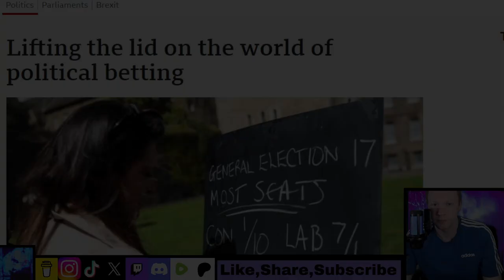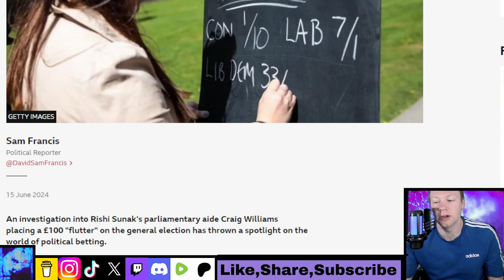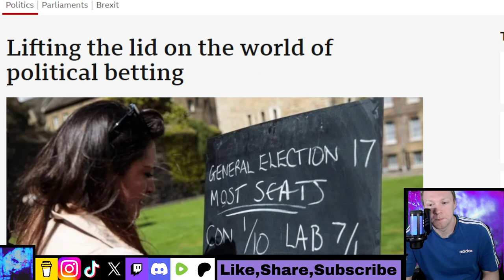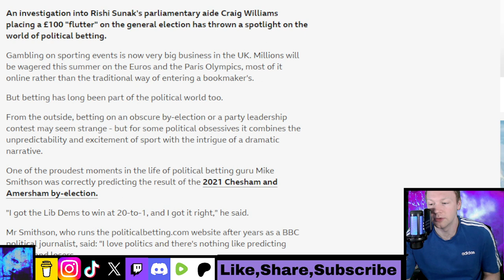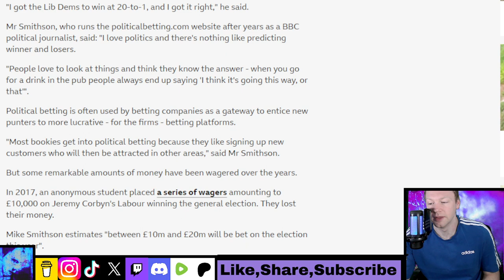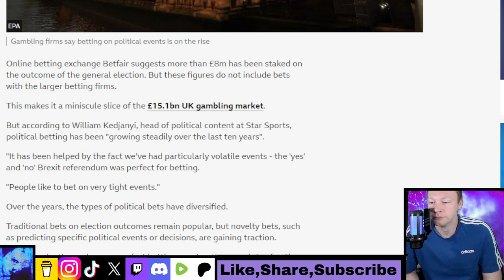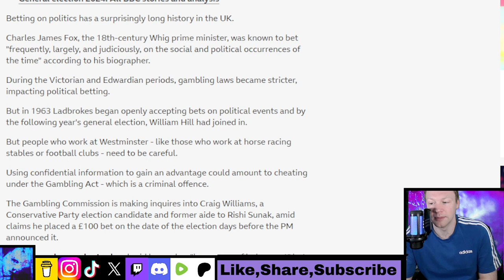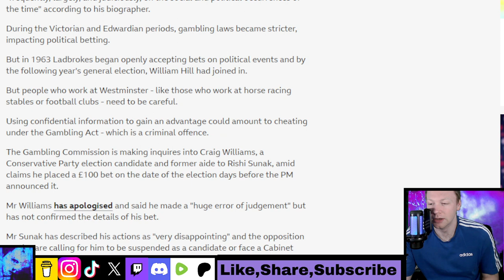Lifting the lid on the world of political betting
An investigation into Rishi Sunak's parliamentary aide Craig Williams placing a £100 "flutter" on the general election has thrown a spotlight on the world of political betting.

Gambling on sporting events is now very big business in the UK. Millions will be wagered this summer on the Euros and the Paris Olympics, most of it online rather than the traditional way of entering a bookmaker's. But betting has long been part of the political world too. From the outside, betting on an obscure by-election or a party leadership contest may seem strange - but for some political obsessives it combines the unpredictability and excitement of sport with the intrigue of a dramatic narrative. One of the proudest moments in the life of political betting guru Mike Smithson was correctly predicting the result of the 2021 Chesham and Amersham by-election. "I got the Lib Dems to win at 20-to-1, and I got it right," he said.
Mr Smithson, who runs the politicalbetting.com website after years as a BBC political journalist, said: "I love politics and there's nothing like predicting winner and losers. "People love to look at things and think they know the answer - when you go for a drink in the pub people always end up saying 'I think it's going this way, or that'". Political betting is often used by betting companies as a gateway to entice new punters to more lucrative - for the firms - betting platforms. "Most bookies get into political betting because they like signing up new customers who will then be attracted in other areas," said Mr Smithson. But some remarkable amounts of money have been wagered over the years. In 2017, an anonymous student placed a series of wagers amounting to £10,000 on Jeremy Corbyn's Labour winning the general election. They lost their money. Mike Smithson estimates "between £10m and £20m will be bet on the election this year".

Timestamp:
0:00 Intro
0:21 Headline
0:47 First thoughts
2:50 Read
8:48 Final thoughts
11:30 What do you think?